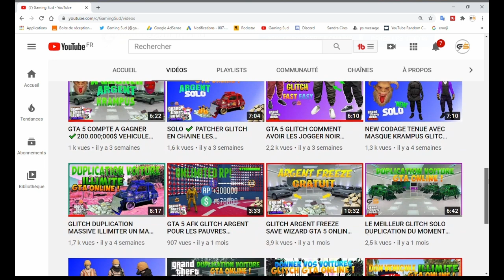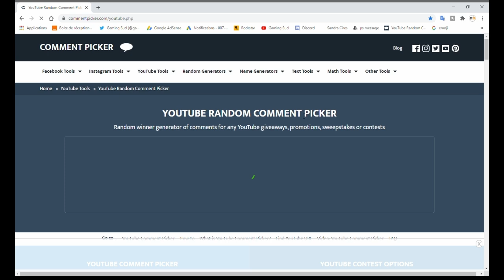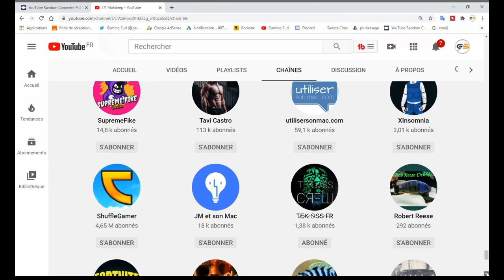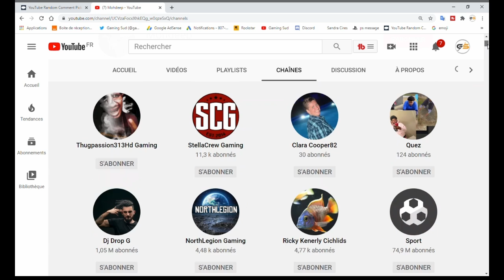TIRAGE COMPTE GTA 5 PS4 A ETE GAGNE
le gagnant et Mohdeep

le lien du site que j'aurai du me servire qui et maintenance